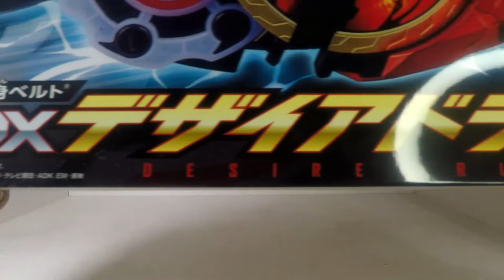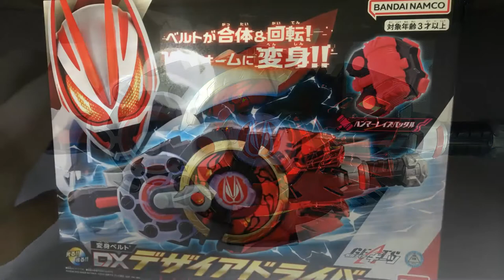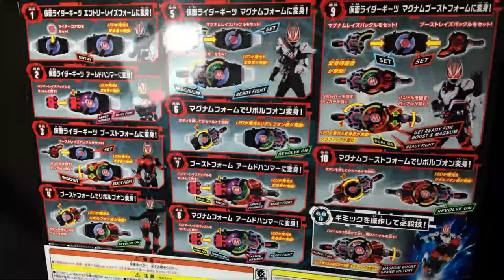Unboxing and Toy Review: DX Desire Driver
This is my video for the unboxing and toy review of the DX Desire Driver from Kamen Rider Geats

I purchased this from an overseas Shopee seller

Photos and videos were shot through iPhone 6S plus and Gopro Hero 5 respectively and edited using Microsoft Clipchamp